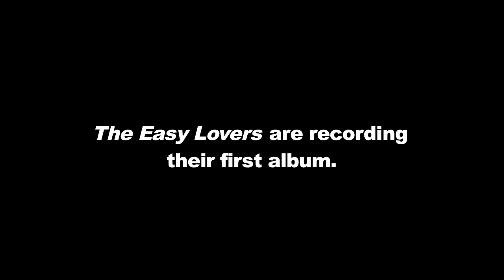The Easy Lovers: 1st Album - teaser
The Easy Lovers (Norman, OK) are hard at work in the studio on their debut album.
Promo by Dave Smith.